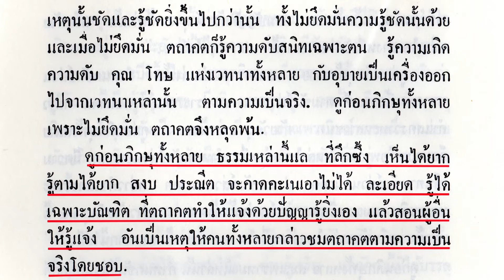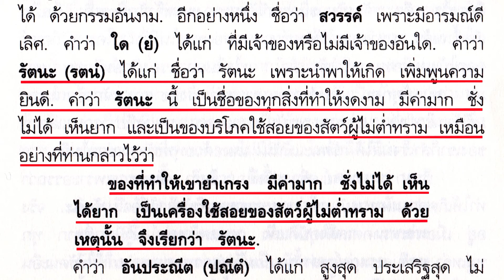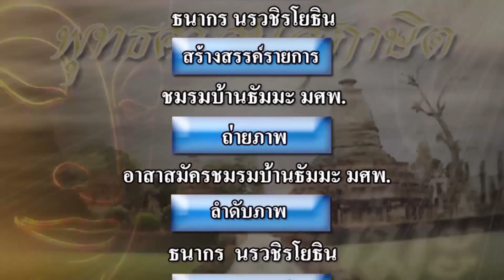ธรรมลึกซึ้ง⎜บ้านธัมมะ [04.09.64]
ธรรมลึกซึ้ง⎜บ้านธัมมะ